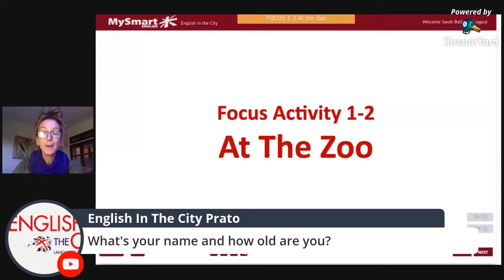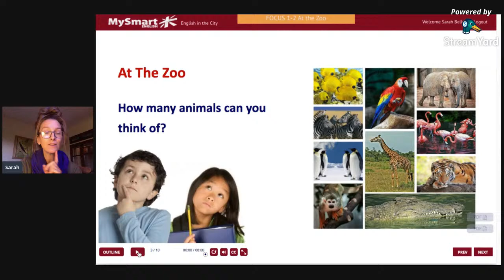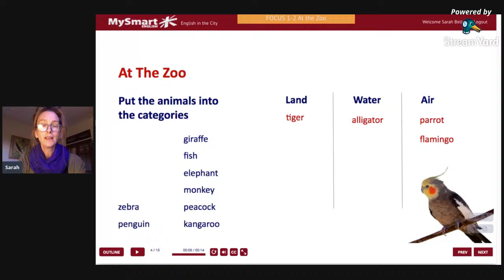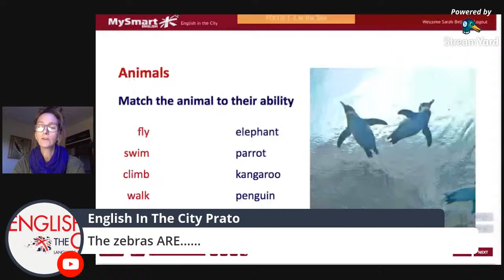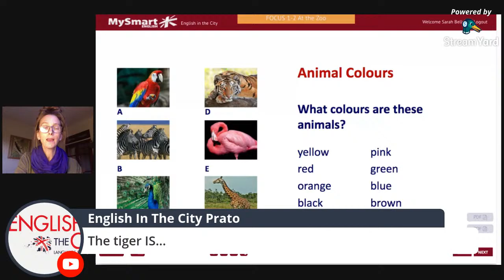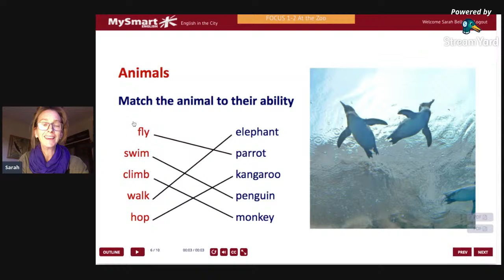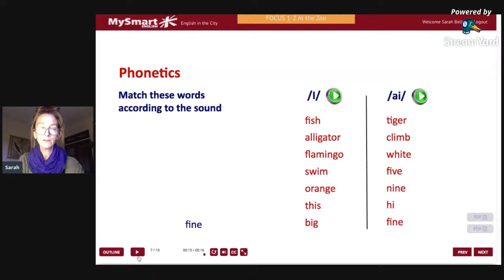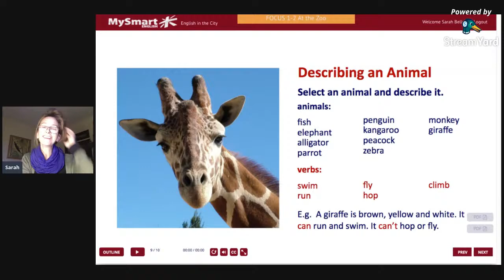Focus 1-2 At the Zoo!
Colours, Can & Can't, Describing Animals...